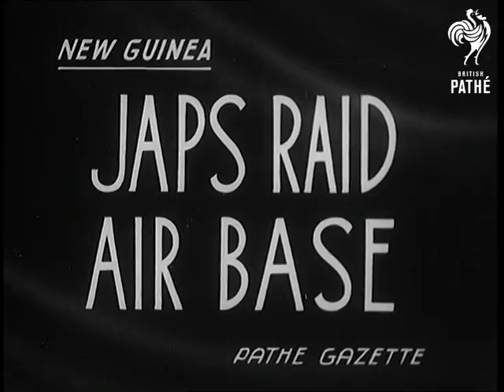Japs Raid Air Base (1943)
Full title reads: "JAPS RAID AIR BASE".

New Guinea.

Ground to air shot of formation of Japanese bombers over New Guinea. Various shots of the Australian antiaircraft guns in action. Black smoke rising from oil dump on which the enemy scored a hit. Various shots of the Australian troops in the shadow of the smoke rolling away oil drums to safety.

 FILM ID:1089.14